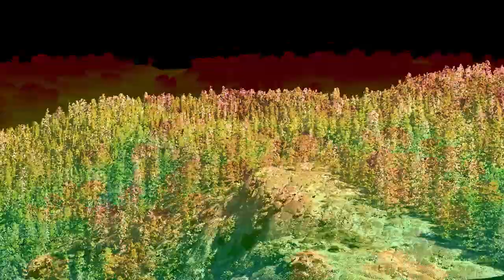The Spatial Sampling Design of NEON Terrestrial Field Sites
The National Ecological Observatory Network (NEON) is made up of terrestrial and aquatic field sites across the US. This video provides an introduction to the spatial design of terrestrial field sites. NEON is funded by the National Science Foundation to gather and synthesize data on the impacts of climate change, land use change and invasive species on natural resources and biodiversity.

Suggested citation for this video: National Ecological Observatory Network. May 23, 2019. The Spatial Sampling Design of NEON Terrestrial Field Sites [Video file]. Courtesy: Battelle.